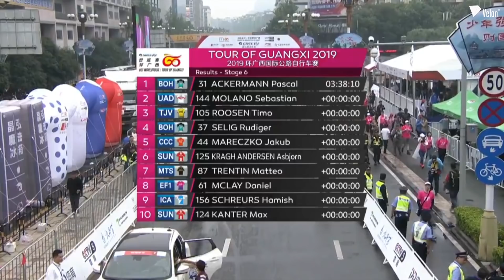Tour of Guangxi 2019: Stage 6 Highlights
The final day of the 2019 Tour of Guangxi as the fast men contested a rainy sprint finish in Guilin, where Pascal Ackermann came out on top again as Enric Mas wrapped up the GC.